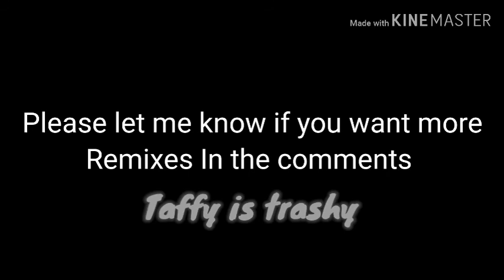The Fresh Prince of Wii Boxing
Remix memes are actually fun to make, let me know if you want more remix memes in the comments. 🙂